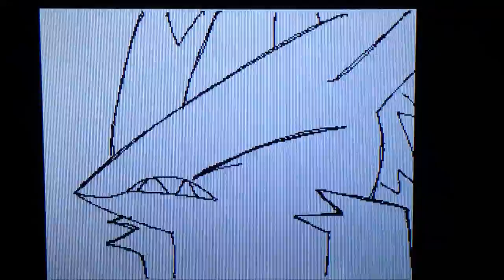Flipnote Skifcha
Hi guys i'm back with another flipnote as always. For right now I really don't think i'm gonna be doing anything grand for this year, so i'm just gonna stick with making flipnotes for now. Making this one was really fun and I had a tun of likes when it was posted on Sudomemo, so I bet you guys will enjoy it too.

Audio: Skifcha